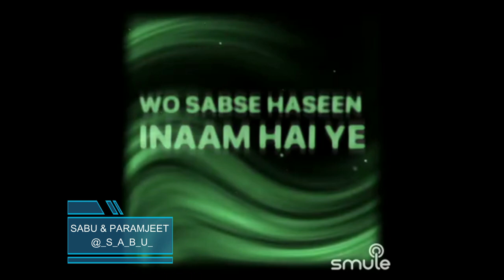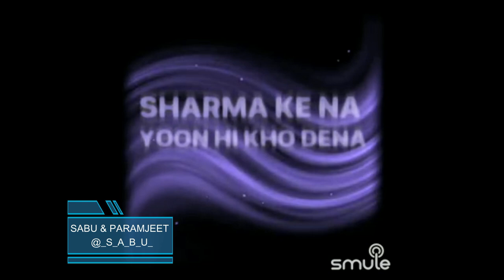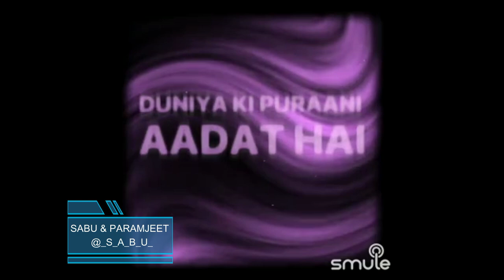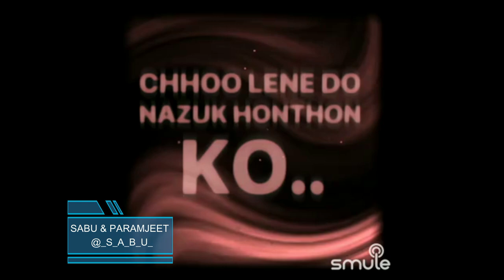Chhoo Lene Do Naazuk Hothon Ko By SabuThomas and kaurp0453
Singer(s)

“Chhoo Lene Do Naazuk Hothon Ko”, is a beautiful song from the movie, "Kaajal", composed by the Music Director Ravi and sung by Mohammed Rafi. This movie was released in 1965 and this song was super popular from then till this date.

Song Lyrics:-

Chhoo lene do naazuk Honthon ko
Kuch aur nahin hai Jaam hai ye
Chhoo lene do nazuk Honthon ko
Qudrat ne jo humko baksha hai
Wo sabse haseen Inaam hai ye

Sharma ke na Yoon hi kho dena
Rangeen jawaani ki ghadiyaan

Rangeen jawani ki Ghadiyaan
Betaab dhadakte Seeno ka
Armaan bhara paigaam hai ye

Ach'chhon ko bura saabit karna
Duniya ki puraani Aadat hai

Is may ko Mubarak Cheez Samajh
Manaa ke bohot Badnaam hai ye